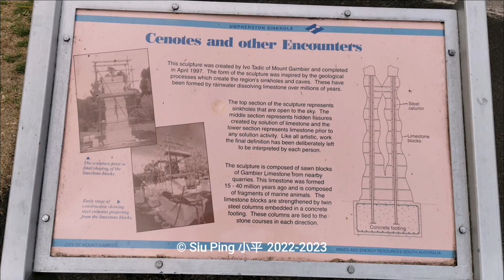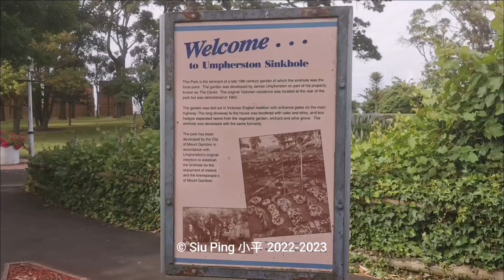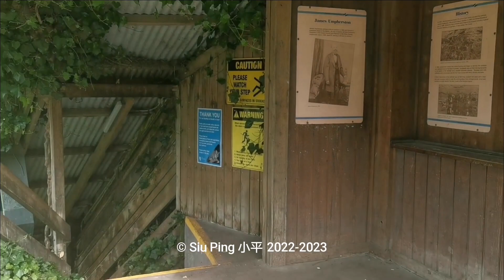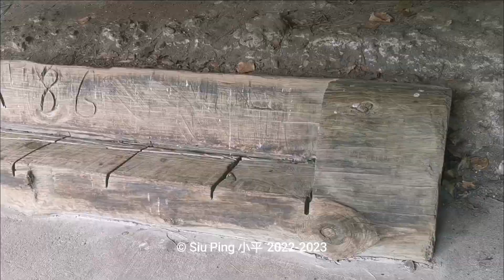Mount Gambier, Limestone Coast SA, Australia - Umpherston Sinkhole or Balumbul or The Sunken Garden